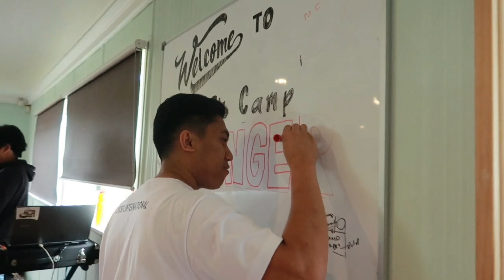🇳🇿AUCKLAND DIARY - Behind the scenes in a life of a Missionary of Christ in Auckland.